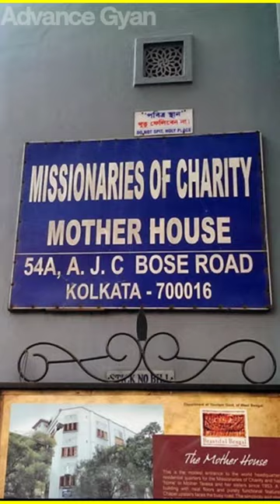मदर टेरेसा असल मे ऐसी थी😮😱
ˍˍˍˍˍˍˍˍˍˍˍˍˍˍˍˍˍˍˍˍˍˍˍˍˍˍˍˍˍˍˍˍˍˍˍˍˍˍˍˍˍˍˍˍˍˍˍ